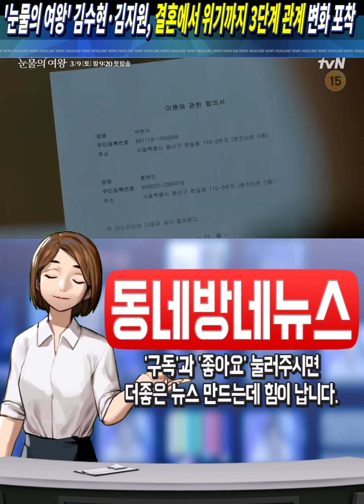'눈물의 여왕' 김수현·김지원, 결혼에서 위기까지 3단계 관계 변화 포착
3월 9일 첫 방송되는 티비엔 새 주말극'눈물의 여왕'에서 김수현과 김지원이 세기의 부부로 등장, 그들의 결혼에서 위기까지 이르는 관계 변화가 주목받고 있습니다.

 드라마는 재벌 3세 김지원과 슈퍼마켓 왕자 김수현의 아찔한 위기와 사랑의 재발견을 그립니다.

 공개된 사진은 화려한 결혼식부터 서로를 노려보는 긴장된 모습까지 다양한 감정의 변화를 보여줍니다.

 이들의 연기 합이 기대되는 가운데, 김수현과 김지원의 관계 변화와 그 이후의 이야기에 큰 관심이 쏠리고 있습니다.

눈물의 여왕에서 이들의 케미를 기대하면서, 지금까지, 동네방네뉴스였습니다.